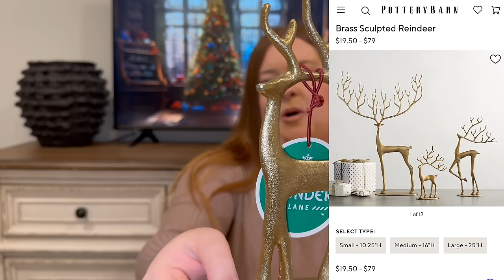🎅🏻2023 CHRISTMAS DECOR HAUL | HIGH END CHRISTMAS DECOR DUPES | CHRISTMAS DECOR IDEAS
Today’s video is a haul of my Christmas 2023 decor! I really hope you guys enjoy! Thank y’all! 💕

Intro- 0:00
Walmart- 02:15
Big Lots- 02:58
Ross- 05:16
Target- 06:37
Bealls- 09:20
Michaels- 10:36
Kirklands- 12:38
TJ Maxx- 15:32
Hobby Lobby- 25:06
Outro- 34:34

Walmart:
Black deer

Target:
Little house
Little house
Little house
Little church

CHRISTMAS 2023 | CHRISTMAS POTTERY BARN DUPES | CHRISTMAS DECOR HAUL | CHRISTMAS DECOR IDEAS | CHRISTMAS DECORATIONS | COZY CHRISTMAS HOME | 2023 CHRISTMAS DECOR | TORI FLORES